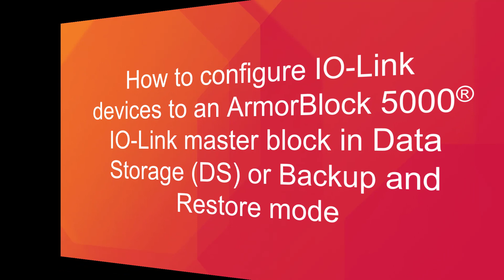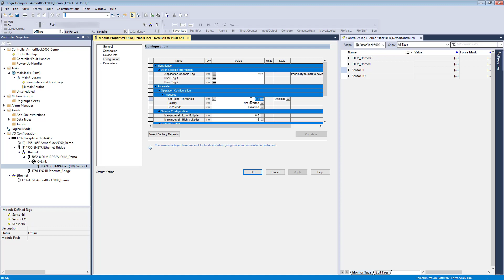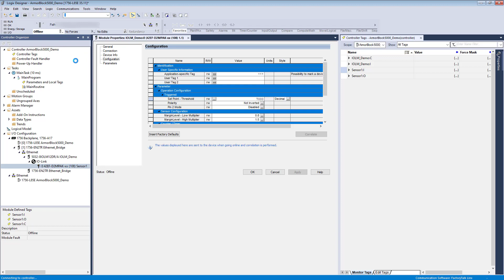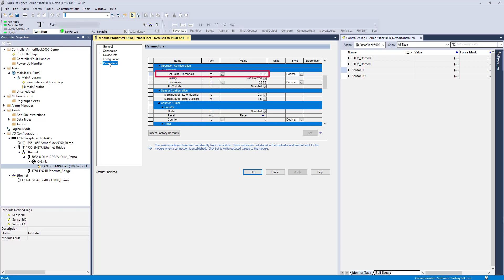Configure IO-Link devices to an ArmorBlock 5000® IO-Link master block in Backup and Restore mode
This video demonstrates how to configure IO-Link devices to an ArmorBlock 5000® IO-Link master block when using Data Storage (DS) or Backup and Restore mode. This mode can help prevent unintended device configuration changes by requiring the user to inhibit connections.